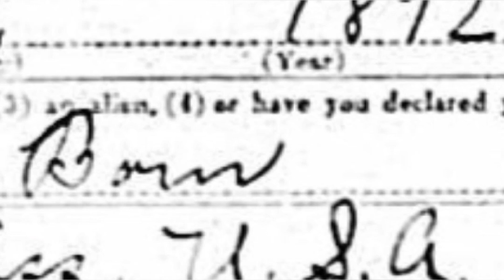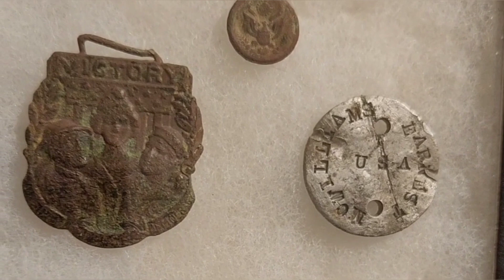IDH Short Story: "...Thank you for your service."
I originally created this as a Reel on Instagram (that's why I'm talking so fast), but decided to post here as well as a short story. I'm still hoping someone might see it who can help, so please share if you are able.

*Posted with rights to the music: Paranoid by Gonca Varol.